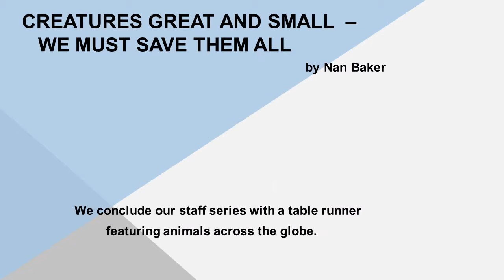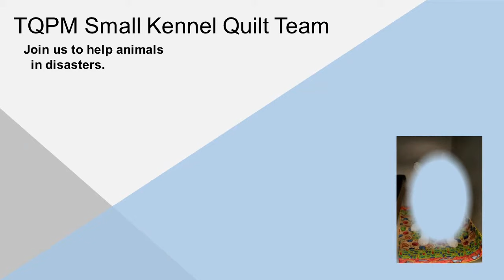TQPM 2018-07 July